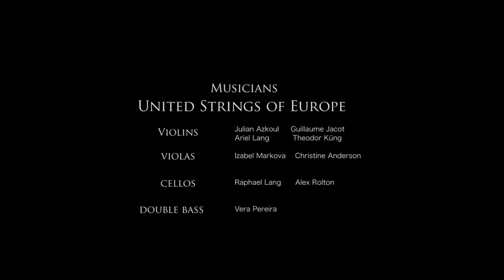Palindrome - Mathis Saunier - USE (Official Video) 2018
Palindrome for String Orchestra by Mathis Saunier
2018

Video created by Mathis Saunier

Musicians : United Strings Of Europe

directed by Franck Fontcouberte

violins,  Julien Azkoul, Guillaume Jacot, Ariel Lang, Theodor Küng
violas,  Izabel Markova, Christine Anderson
cellos,  Raphael Lang, Alex Rolton
double bass,  Vera Pereira

Recorded at the conservatory of Geneva (Switzerland) for the OPEN STRINGS concert

NON-COMMERCIAL USE (posted for divulgation and educational purposes only).